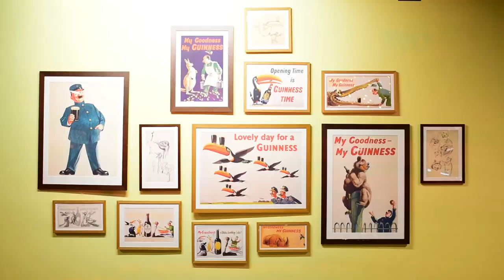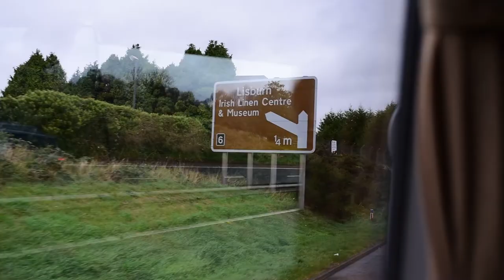Best of IRELAND 2019 | Travel With Me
A quick highlight video of my 10 day trip to Ireland and all the places you'll want to visit, enjoy!

Places:
* Dublin
* Guinness Storehouse (private tour!)
* Jameson Distillery
* Phoenix Park
* St Stephen's Greens
* St Patrick's Cathedral
* St Michan's Church
* Northern Ireland (Belfast)
* Carrick-a-Rede rope bridge
* Pubs... lots of pubs